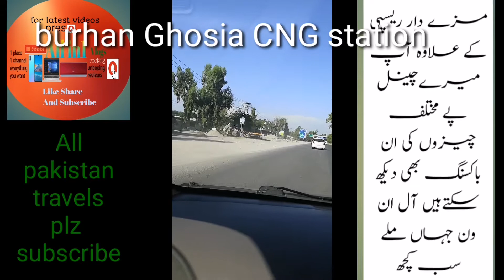attock to bhera and salam interchange through motorway | Yasi Official Tv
road trip through motorway enjoye